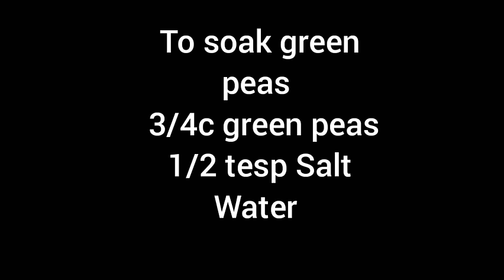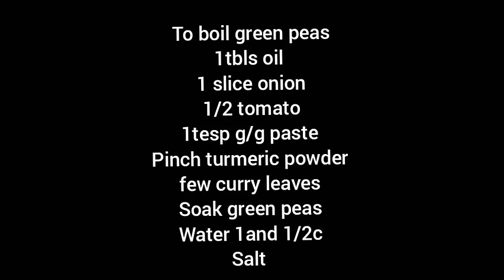Goan traditional dry green peas curry (Tonnak)| vegetarian breakfast recipe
Goan dry green peas curry
ingredients
To roast :
1tbs  oil
7-8 garlic
Peices of ginger
1 sliced onion
1/2 tomato
1/4 c corianda leaves
1 green chillie
1 c  fresh grated coconut 1/4 tesp turmeric powder
1 tbsp gram masala
1 tesp tamarind ( optional )
To boil green peas:
1tbls oil
1 slice onion
1/2 tomato
1tesp g/g paste
Pinch turmeric powder
few curry leaves
Soak green peas
Water 1and 1/2c
Salt